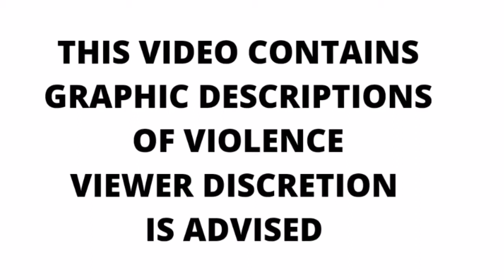He Almost Murdered His Entire Family, Henry Van Breda | True Crime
The Murder Of The Van Breda Family.

Hello everyone.

In today's case I talk about the murder of the Van Breda Family whom three members of the family were hacked with an axe by son, Henry Van Breda.

It took a year and a half before the police figured that there was no intruder who broke in to Van Breda home and murdered three family members and left Marli Van Breda with amnesia.

This case left a lot of South Africans upset because Henry showed absolutely no emotions or remorse. He showed arrogance.